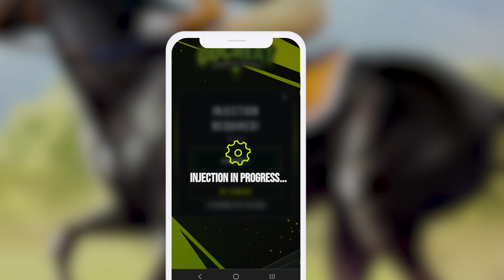Rival Stars Horse Racing - Free Gold Guide *2023*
💰 Welcome to our Rival Stars Horse Racing Tips and Tricks Guide! Gold holds immense importance in this captivating game as it serves as the primary in-game currency, granting you access to a plethora of exciting features and upgrades.

🏇 Enhance Your Horses: Utilize gold to boost your horses' performance by improving their speed, stamina, agility, and acceleration. Through strategic investments in training, nutrition, and equipment, you can transform your horses into formidable competitors capable of exceeding their limits.

🏟️ Upgrade Training Facilities: With gold in your pocket, upgrade your training facilities to create an efficient and effective environment for your horses' development. Upgraded facilities offer better training options, faster experience gain, and accelerated skill progression, setting you on the path to victory.

🏆 Unlock Exclusive Racecourses: Embrace the prestige of gold as it grants you access to exclusive racecourses, where you can compete against top-notch opponents. Earn valuable rewards, prestigious titles, and recognition among the racing elite as you gallop towards greatness.

🛍️ Acquire Premium Resources: Use gold to obtain premium resources and items like superior horse feed, specialized equipment, and rare horse breeds. These exclusive resources provide a competitive edge and increase your chances of claiming victory.

Understanding the significance of gold in Rival Stars Horse Racing is essential to maximize your gameplay potential. With our Rival Stars Horse Racing Guide, you can now amass a significant amount of gold, unlocking a world of possibilities and propelling yourself towards greatness. Embrace the thrill of horse racing and conquer the tracks with our expert tips and strategies! 🏇🌟